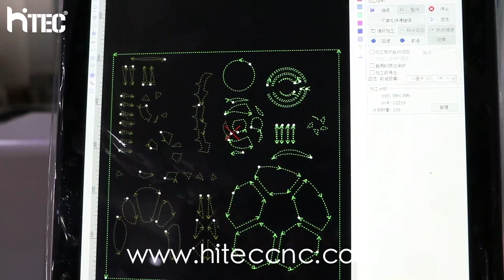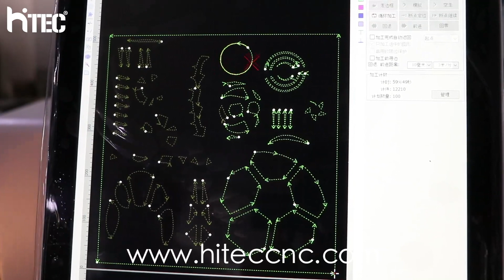Metal Laser Cutting Machine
HTF-3015CN metal laser cutting machine ready for shipping to USA.
1.5kw IPG laser source
Raytools Laser head